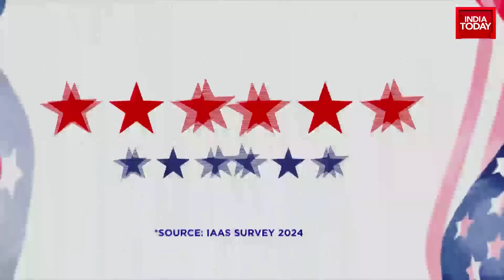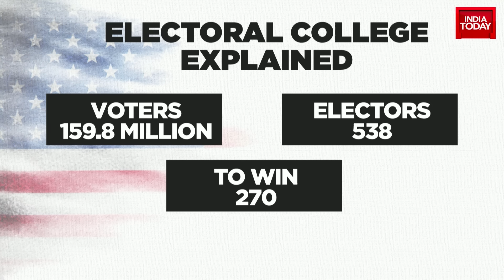Elections Unlocked US Special: Trump vs Harris, Indian-American Voters' Shift, Election Complexity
On Elections Unlocked US Special, the focus is on the upcoming US presidential election. The race between Donald Trump and Kamala Harris is discussed, with both candidates presenting different visions for America. The show also highlights the shift in Indian-American voters from traditionally leaning towards the Democratic Party to the Republican camp. The complexity of the US election process, involving both direct and indirect elections, is explained. The importance of swing states in deciding the election outcome is also emphasised.